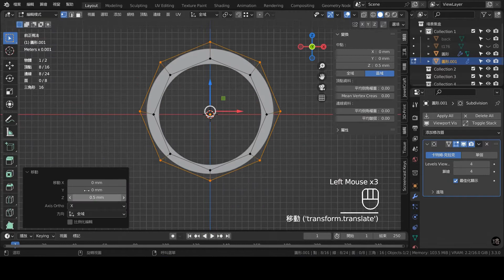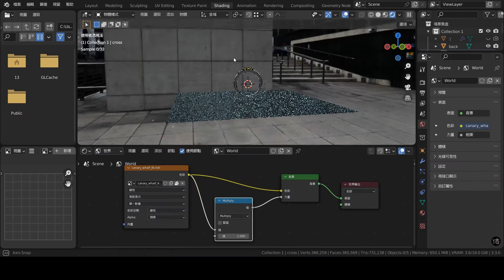Blender 3D Jewelry Design Tutorial 176 Time-lapse：Cross Ring Blender 3.3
The size setting of this series of teachings is based on millimeters (mm). The object is much smaller than Blender's default unit - meter. Therefore, the light energy intensity used will be different from other teachings that do not specifically set the size unit. There will be huge differences.

1.本影片使用之商標受商標法保護，禁止一切未授權之使用或誤用。
2.本影片所提供之所有內容，包括文字、照片、影像、及其他任何形式之素材等內容上之商標，受商標法保護，禁止一切未經授權之使用或誤用。
3. 本影片所提供之所有內容，包括文字、照片、影像、及其他任何形式之素材等，皆受著作權法保護，禁止一切未經授權之修改、重製、改作行為。
4. 本影片所提供之所有內容，包括文字、照片、影像、及其他任何形式之素材等，皆受著作權法保護，禁止一切未經授權之商業使用。
5. 本影片提供之資訊內容若有其他著作權人之著作內容，應依該著作權人之著作權宣告辦理。
6. 轉載須註明出處。